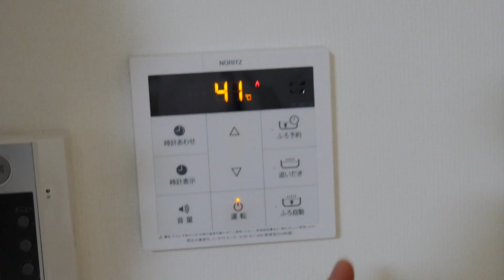【雑ドッキリ】弟のシャワーのお湯を水に変えてやったwwww